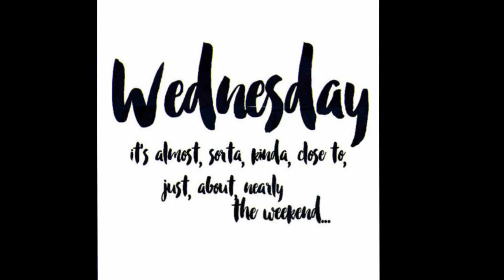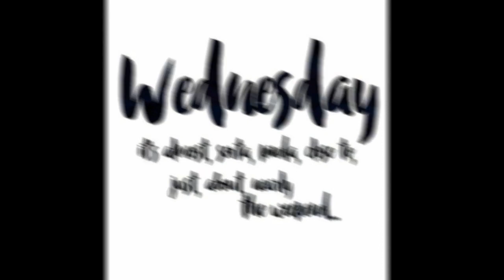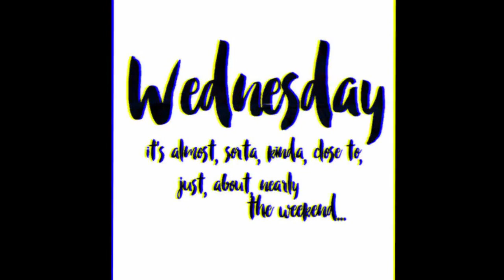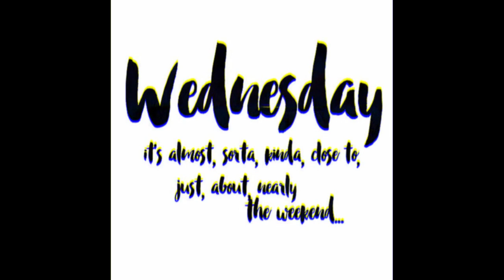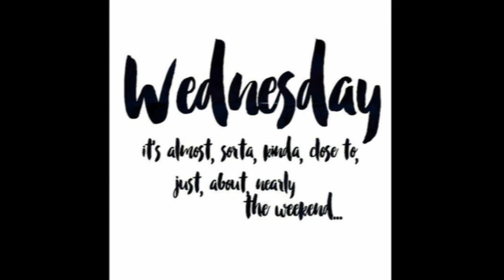Ceen Crazy - Just Another Wednesday (Official Audio)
Just Another Wednesday Of Me Killing it over another Beat!💯✌️👽✌️🔥🔥🔥🔥😎😎😎🧊🧊🧊🎧🎧 CeenCrazy #2022